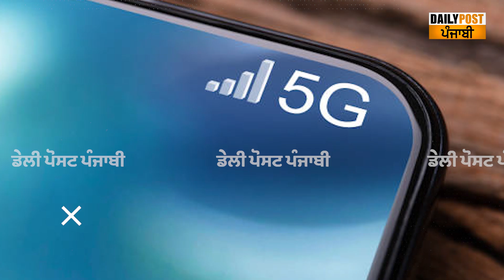ਭਾਰਤ 'ਚ ਹੁਣ ਨਹੀਂ ਬਣਨਗੇ 4G ਮੋਬਾਈਲ ! ਦੇਖੋ ਐਪਲ ਨੂੰ ਕਦੋਂ ਮਿਲੇਗੀ 5G ਸੇਵਾ ? ਭਾਰਤ ਸਰਕਾਰ ਨੇ ਦਿੱਤੇ ਨਿਰਦੇਸ਼..